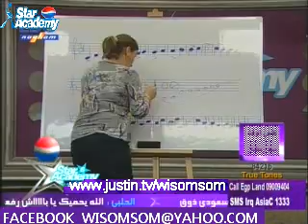vocalize class 21 4 2009 part1